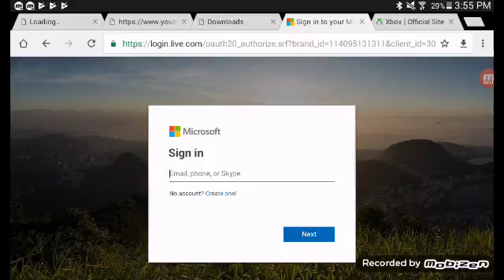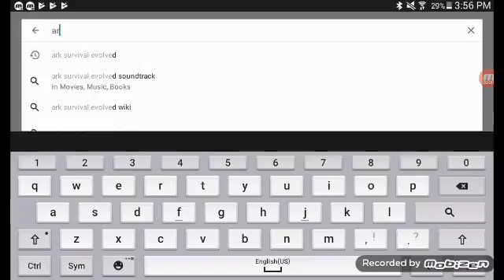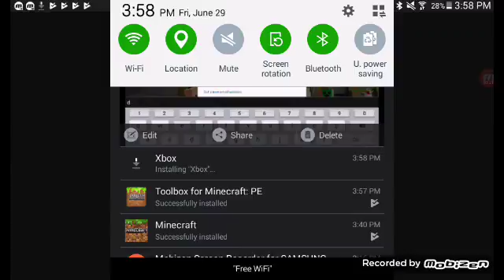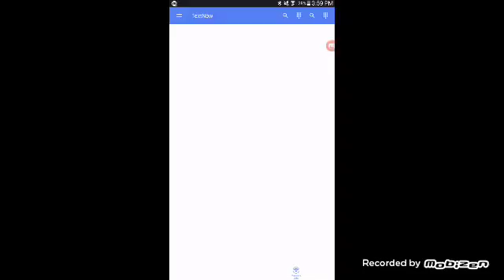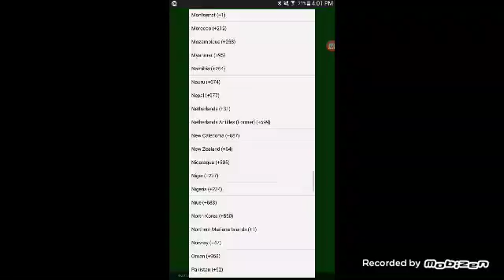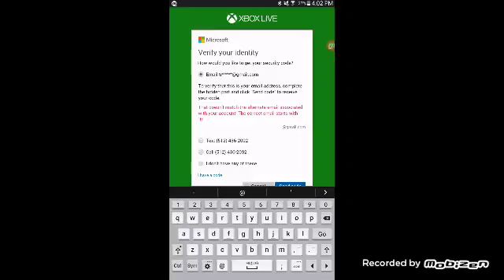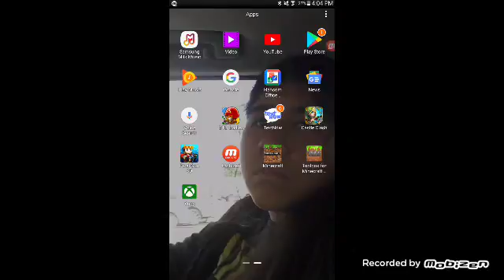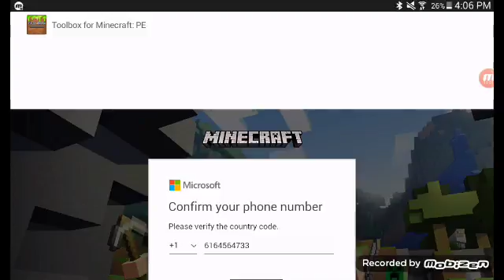Part 4 of the night time gqmplay